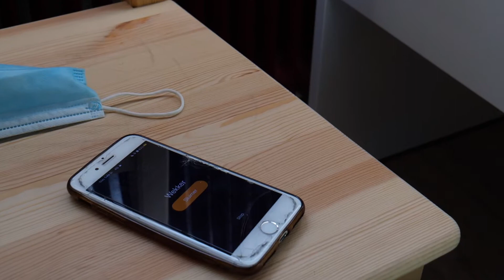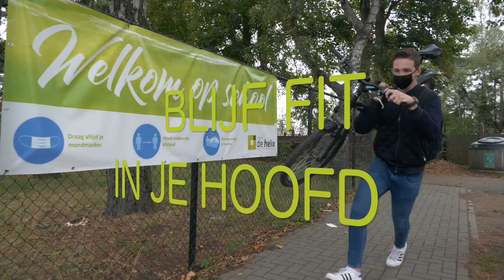Jaarthema 2020-2021 BEWEEG